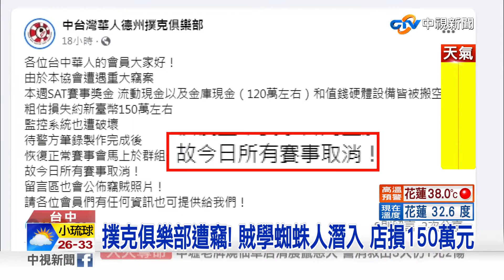撲克俱樂部遭竊! 賊學蜘蛛人潛入 店損150萬元│中視新聞 20220820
台中一家德州撲克俱樂部，店內的比賽獎金、流動現金，以及金庫現金共120萬元，都遭竊，連值錢的硬體設備也被搬空，業者損失估計共150萬元，而竊賊的手法是，從1樓外牆水管，學蜘蛛人，一路爬上2樓，再從窗戶闖入行竊，警方調閱監視器，鎖定一名44歲男性慣竊，追到130公里外的桃園中壢逮人。